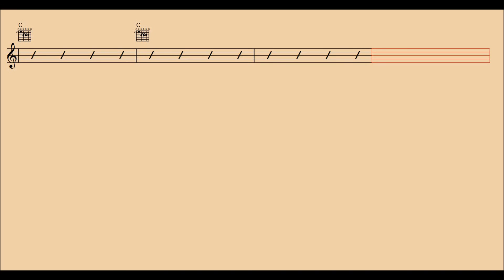I'll Be Seeing You - Backing Tracks/Chords/Lyics